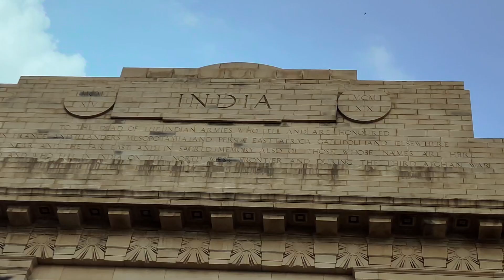इंडिया गेट बिलकुल बदल गया | India Gate Vlog Video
Hello Dosto Mai india gate ka vlog video me bahut si chije cover karne ka paryash kiya hu agar koi kami rahgaya ho to aap mujhe comment karke batana,

Darling Video Tour

इण्डिया गेट, (मूल रूप से अखिल भारतीय युद्ध स्मारक कहा जाता है), नई दिल्ली के राजपथ पर स्थित ४३ मीटर ऊँचा विशाल means है। यह स्वतन्त्र भारत का राष्ट्रीय स्मारक है, जिसे पूर्व में किंग्सवे कहा जाता था। इसका डिजाइन सर एडवर्ड लुटियन्स ने तैयार किया था। यह स्मारक पेरिस के आर्क डे ट्रॉयम्फ़ से प्रेरित है। इसे सन् १९३१ में बनाया गया था। मूल रूप से अखिल भारतीय युद्ध स्मारक के रूप में जाने वाले इस स्मारक का निर्माण अंग्रेज शासकों द्वारा उन ९०००० भारतीय सैनिकों की स्मृति में किया गया था जो ब्रिटिश सेना में भर्ती होकर प्रथम विश्वयुद्ध और अफ़ग़ान युद्धों में शहीद हुए थे। यूनाइटेड किंगडम के कुछ सैनिकों और अधिकारियों सहित 13,300 सैनिकों के नाम, गेट पर उत्कीर्ण हैं।[1][2] लाल और पीले बलुआ पत्थरों से बना हुआ यह स्मारक दर्शनीय है।

जब इण्डिया गेट बनकर तैयार हुआ था तब इसके सामने जार्ज पंचम की एक मूर्ति लगी हुई थी। जिसे बाद में ब्रिटिश राज के समय की अन्य मूर्तियों के साथ कोरोनेशन पार्क में स्थापित कर दिया गया। अब जार्ज पंचम की मूर्ति की जगह प्रतीक के रूप में केवल एक छतरी भर रह गयी है।

इण्डिया गेट के नीचे अमर जवान ज्योति
भारत की स्वतन्त्रता के पश्चात् इण्डिया गेट भारतीय सेना के अज्ञात सैनिकों के मकबरे की साइट मात्र बनकर रह गया है। इसकी मेहराब के नीचे अमर जवान ज्योति स्थापित कर दी गयी है। अनाम सैनिकों की स्मृति में यहाँ एक राइफ़ल के ऊपर सैनिक की टोपी सजा दी गयी है जिसके चारो कोनों पर सदैव एक ज्योति जलती रहती है। इस अमर जवान ज्योति पर प्रति वर्ष प्रधान मन्त्री व तीनों सेनाध्यक्ष पुष्प चक्र चढ़ाकर अपनी श्रद्धांजलि अर्पित करते हैं। इण्डिया गेट की दीवारों पर हजारों शहीद सैनिकों के नाम खुदे हैं और सबसे ऊपर अंग्रेजी में लिखा हैः